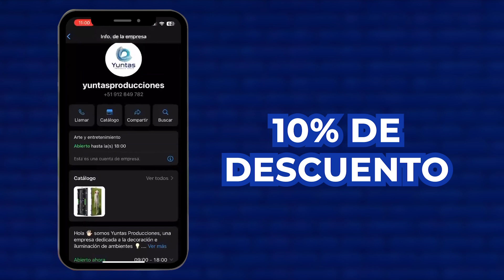MESAS Y SILLAS VIP: EXCLUSIVAS Y DURADERAS | YUNTAS PRODUCCIONES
¡Eleva tu evento con nuestras mesas y sillas VIP!  🕺 ✨ Equipadas con cambios de color RGB, baterías recargables y bajo consumo de energía, crean un ambiente único y vibrante. ¡Visita nuestra web para más detalles! 🎉

Asimismo, no olvides de revisar estos videos para conocer más sobre nuestras mesas y sillas VIP: